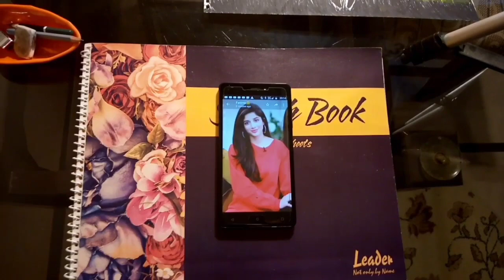Mawra Hocane || EASY WAY TO DRAW || Pencil Drawing Sketch Step by Step Tutorial